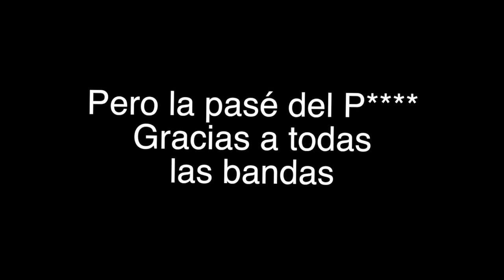FESTIVAL VIVA EL PLANETA 2016 | EL VLOG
Nos fuimos para este Festival donde estaban bandas como Doctor Krapula, Revolver Plateado, Motor, Papa Changó, Fesway, Akasha, Mistica, Lion Paw y Steff&Will. Llegamos un poco tarde pero igual gozamos esta fiesta .